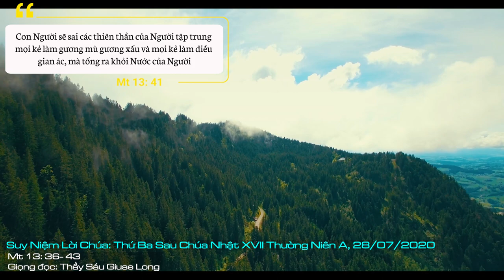Suy Niệm Lời Chúa: Thứ Ba Sau Chúa Nhật XVII Thường Niên A, 28/07/2020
Thứ Ba Sau Chúa Nhật XVII Thường Niên A: Xin Chúa cũng giúp chúng con biết dấn thân làm việc cho Chúa, đồng thời kiên nhẫn chịu đựng và chờ đợi cho đến ngày hạt giống Lời Chúa trổ sinh hoa trái nơi chính chúng con và trong xã hội chúng con.
Cầu nguyện như là nói chuyện tâm tình với một người bạn, cầu nguyện là nói chuyện trực tiếp với Chúa. Chúng ta hãy xét xem đời sống cầu nguyện của chúng ta hiện nay ra sao? Cái gì giúp ta dễ dàng tiếp xúc với Chúa?
Một người Kitô hữu mà mất liên lạc với Chúa thì cũng như một người sống trong ngõ cụt, chẳng khác gì hoàn cảnh của người chối bỏ Chúa. Càng cầu nguyện chúng ta càng được biến đổi để trở thành giống Chúa, đặc biệt là trong sự kiên nhẫn và nhân từ của Ngài, như được trình bày trong dụ ngôn cỏ lùng và lúa mà Giáo Hội cho chúng ta lắng nghe và suy niệm hôm nay.
Thiên Chúa kiên nhẫn và chờ đợi cho đến ngày cuối cùng rồi mới ra tay xét xử; trong khi đó, các tôi tớ của Ngài lại muốn bỏ cỏ lùng ngay khi vừa phát hiện ra chúng. Chúng ta noi gương kiên nhẫn của Chúa và học sự kiên nhẫn đó qua việc cầu nguyện tiếp xúc thân tình với Ngài.